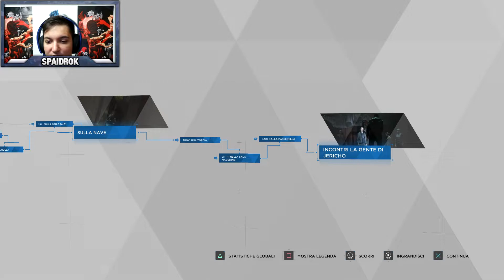Facciamo pace con Anderson - DETROIT #10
╔ (ALCUNE RISPOSTE) ╗
║ 1- Cosa usi per registrare i Gameplay?
║ (Elgato HD60 S)
║ 2- Cosa usi per registrare sul PC?
║(Streamlabs OBS)
║3- Che videocamera usi per registrare?
║4- Che microfono usi per registrare la tua voce?
║(Blue Yeti) microfono a condensatore
║5- Che programma registri con il microfono Blue Yeti?
║(Audacity) - Elgato al mio parere il migliore in assoluto.

╔ (COME AVERE UN AUDIO PERFETTO) ╗
║1- Togliere il rumore di fondo.
║2- Aggiungere i colori persi durante la registrazione.
║3- Togliere i bordi neri.
║4- Mettere nel riquadro la Web Cam.
║5- I miei settaggi per un video in HD.
║Ciao a tutti ragazzi e ragazze,ormai sono da tanti anni su
║questa piattaforma non vi o mai chiesto nulla in cambio perchè
║voglio solo trasmettervi divertimento come o sempre fatto però
║adesso e diventato un pò difficile da gestire tutto con le attrezzature
║professionali e aggiornare sempre il compiuter con i componenti piu
║ recenti in commercio,quindi chiedo un piccolo aiuto per mantenere il
║canale attivo e portarvi sempre contenuti di alta qualità sia audio che
║video,o aperto stesso con OBS un sito dove potete fare qualsiasi
║donazione,siete liberi di donare qualsiasi cifra senza esagerando ^_^
║ Grazie per il vostro supporto insieme rafforzeremo il canale.
╠ ( D O N A Z I O N E ) ╗